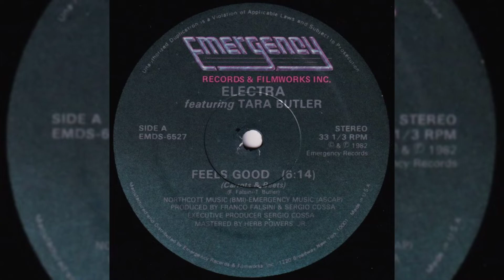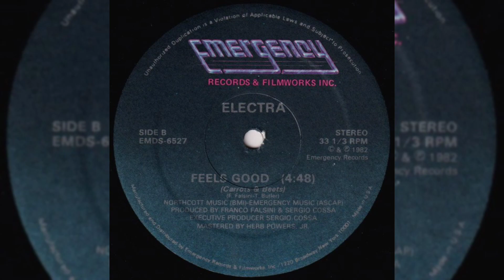Electra Featuring Tara Butler ‎– Feels Good